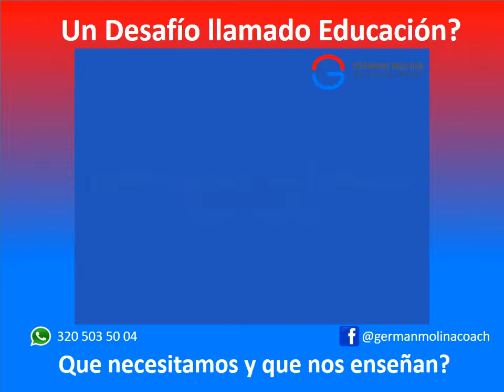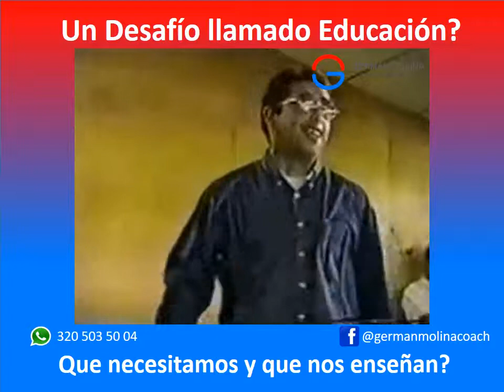Jaime Garzón Un desafío llamado Educación?